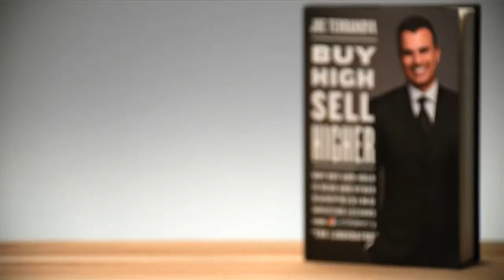Buy High Sell Higher - Book Trailer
Fully produced by hscusa.tv, this online promo was shot entirely on the Phantom camera and all editing and graphics were done in-house. In "Buy High, Sell High," Joe Terranova, a series regular on CNBC's Fast Money and the Chief Market Strategist for Virtus Investment Partners, dispenses counter-intuitive advice that will help the average investor to think and to trade like the pros.

Director: Pier de Sanctis
Graphics: Pier de Sanctis, Autumn Nakamura
Editor: Rosie Nakamura